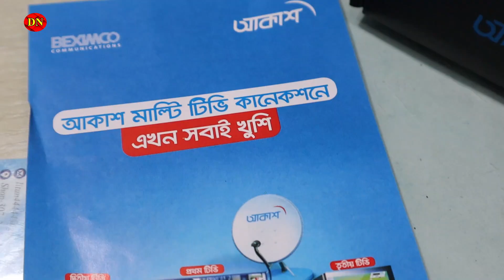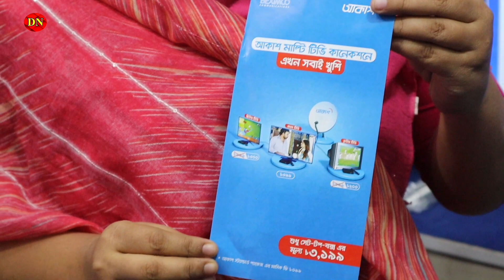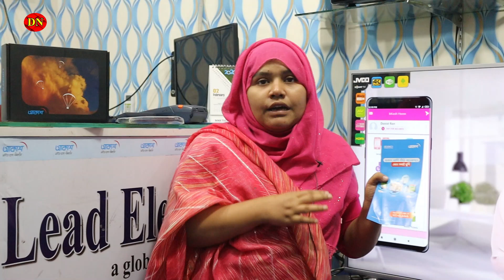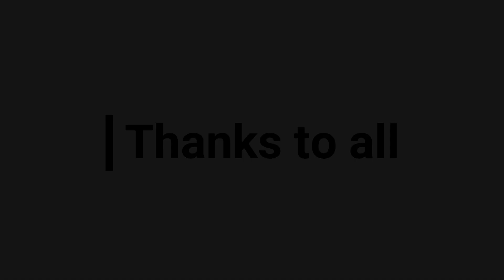এখন থেকে এক এন্টেনায় তিন টিভি || দূর্দান্ত অফার || Akash DTH Price in Bd || Daily Needs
এখন থেকে এক এন্টেনায় তিন টিভি চলবে দূর্দান্ত অফার || Akash DTH Price in Bd || Daily Needs

আকাশ ডিটিএইচ কিনতে যোগাযোগ করুন:

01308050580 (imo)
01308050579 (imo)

শোরুমের ঠিকানা- দোকান নং-৩০৭, ৩য় তলা,
রংধনু শপিং কম্পলেক্স, মিরপুর সারে এগারো বাস স্ট্যান্ড,
প্রতিনিয়ত price update পেতে ভিজিট করুন  পেজ

২ লাখ টাকার Bajaj Avenger বাইক ফ্রি পেলেন সায়েম

Inbox our FB Page: shorturl.at/bES19